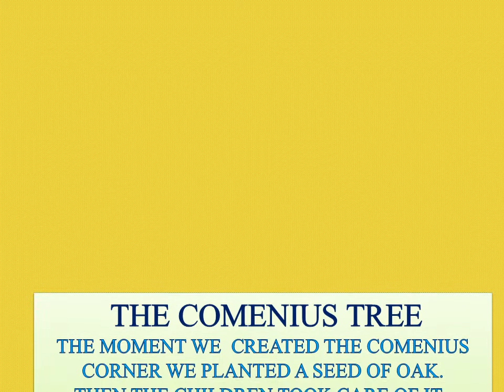PREZENTARE ACTIVITATI - SCOALA BAICULESTI - MAI 2013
PREZENTAREA ACTIVITATILOR DESFASURATE IN SCOALA GIMNAZIALA BAICULESTI IN  LUNA MAI 2013, IN CADRUL PROIECTULUI COMENIUS BRING OUTDOORS INSIDE